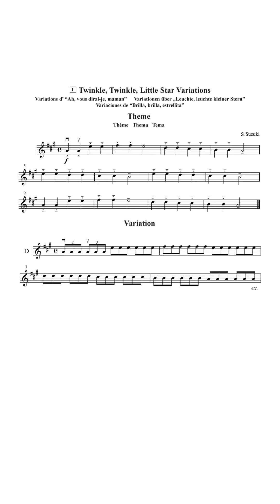[Portrait] No. 1 Twinkle, Twinkle Little Stars 𝘝𝘢𝘳𝘪𝘢𝘵𝘪𝘰𝘯 𝘋 [Accompaniment] Suzuki Violin School Vol1